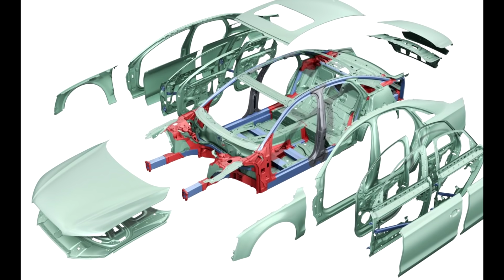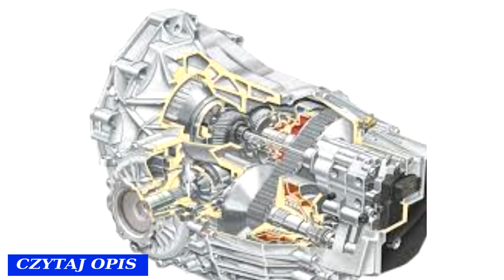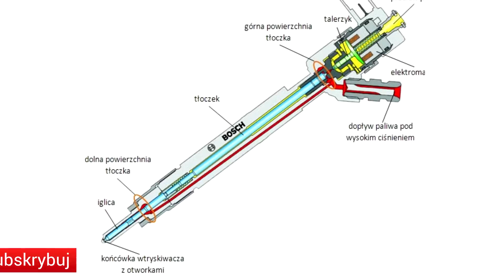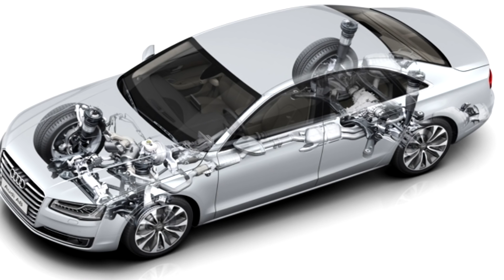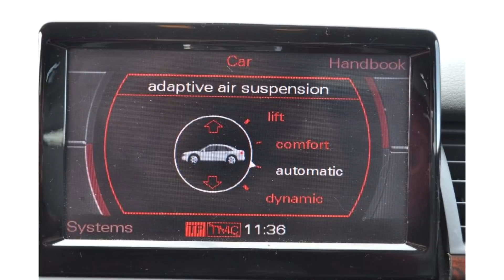AUDI A8 D3 OPINIE TYPOWE USTERKI ZALETY I WADY SPALANIE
AUDI A8 S8 D3  SPALANIE , TYPOWE USTERKI I OPINIE KLASY LUKSUSOWEJ

🔴  MIERNIK LAIERU 🔴
TANI I BARDZO DOBRY ZOBACZ SAM

silniki benzynowe i średnie spalanie

2,8 V6  FSI 210 KM spalania nie ustaliłem
3,0 V6  220 KM   średniego spalania benzyny nie ustaliłem  spalanie gazu od  13 do 16l na 100 km
3,2 V6  FSI 260KM  średniego spalania nie ustaliłem
3,7 V8  280 KM  średnie spalanie benzyny od 14 do 18l na 100 km
spalanie gazu od 17 do 25l na 100 km
4,2 V8  335 KM  średnie spalanie benzyny od 13 do 20l na 100 km
spalanie gazu od 16 do 22l na 100 km
4,2 V8 FSI 350KM  średnie spalanie benzyny od 14 do 19l na 100km
5,2 V10 FSI 450 KM  montowany w S8   średnie spalanie benzyny od 15 do 25l na  100 km
6,0 W12  450KM  średnie spalanie benzyny od 17 do 23l na 100km
spalanie gazu od 16 do 24l na 100 km

🔻UWAGA 🔻
                                  DZIĘKUJĘ
    LINK              ↘                            ↙

silniki wysokoprężne i ich średnie spalanie

3,0 V6 TDI 233KM  CR średnie spalanie od 10 do 14l na 100 km
4,0 V8 TDI 275 KM CR średnie spalanie od 10 do 19l na 100 km
4,2 V8 TDI 326KM  CR średnie spalanie od 11 do 20l na 100 km

🔴   OPONY    ✔
W BARDZO DOBRYCH CENACH

✔OLEJE SILNIKOWE
NAJTAŃSZE
LINK ⬇️⬇️⬇️↙️↙️↙️

🔴DOŁÓŻ SWOJĄ CEGIEŁKĘ  NA 🔴ROZWÓJ KANAŁU
🔴CEL DAROWIZNY.   SPRZĘT  ORAZ 🔴OPROGRAMOWANIE

FILMY KTÓRE WARTO ZOBACZYĆ